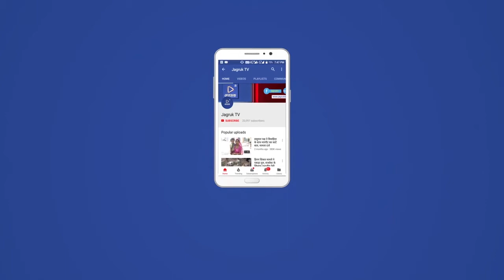पोसालिया : राष्ट्रीय मूलनिवासी बहुजन कर्मचारी जिला स्तरीय अधिवेशन सम्पन्न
राष्ट्रीय मूलनिवासी बहुजन कर्मचारी संघ( ट्रेड यूनियन) तत्वावधान में  रविवार 12 बजे स्थल एस पी कॉलेज सर्व धाम सिरोही  महापुरुषों की तस्वीरों पर अतिथियो द्वारा माल्यापर्ण किया गया । कार्यक्रम का उद्दाघटक डॉ जगदीश प्रसाद बरबड़ उपनिदेशक पशुपालन विभाग सिरोही, मुख्य अतिथि मान्यवर हंजारीमल छिपा, प्रदेश अध्यक्ष पी सी पंवार की अध्यक्षता में आयोजन किया ।  विशिष्ट अतिथि मा मोहन लाल डांगी प्रदेशाध्यक्ष ऑल रेवेन्यू एंप्लोई राजस्थान ,डॉ भरत कुमार कांटीवाल जिला संयोजक इम्पा, आनंद राज आर्य जिला अध्यक्ष आर ई एस प्रिंसिपल सिरोही, गोपाल सिंह राव प्रदेश महामंत्री शैक्षणिक चिंतन,,  तलसा राम मीणा जिलाअध्यक्ष जोधपुर वितरण श्रमिक संघ सिरोही , मंछाराम मडिया जिला अध्यक्ष अजाक,  , दीपक सागर ऑल इंडिया एससी एसटी रेलवे एम्पलाई आबू रोड, , वीरा राम मीणा जिला अध्यक्ष  एससी,एसटी, ओबीसी कर्मचारी महासंघ सिरोही, , हिम्मतराम राठौड़ जिला अध्यक्ष बामसेफ,  एडवोकेट सुंदरलाल मौसलपुरिया जिला संयोजक बहुजन क्रांति मोर्चा सिरोही, सुरेश कुमार नोगिया प्रदेश प्रभारी बीवीएफ राजस्थान , तोलाराम फाचरिया प्रदेश कार्याध्यक्ष राष्ट्रीय मूलनिवासी बहुजन कर्मचारी संघ ट्रेड यूनियन के आतिथ्य में आयोजन हुआ